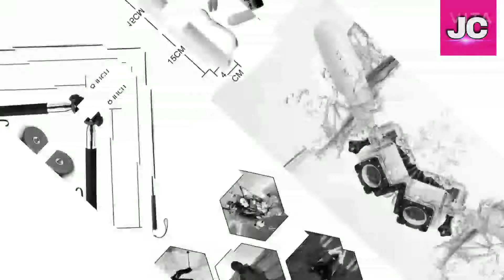GoPro and camera accessories best Amazon deal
GoPro and cameras accessories best Amazon deal

(1)=AmazonBasics Waterproof Floating Hand Grip for GoPro Cameras

(2)=GoPro HERO9 Black — Waterproof Action Camera with Touch Screen 5K Ultra HD Video 20MP Photos 1080p Live Streaming Stabilization, Dual Screen, HyperSmooth 3.0 and Time Warp 3.0

(3)=GoPro Hero 8 Black CHDHX-801 12 MP Action Camera

(4)=Procus Viper 16MP 4K HD Action Camera Waterproof with Wi-Fi

(5)=YANTRALAY SCHOOL OF GADGETS 3-Way Monopod Grip Arm Tripod Foldable Selfie Stick, Stabilizer Mount Holder for GoPro Hero 7/6/5, SJCAM SJ6, SJ7, SJ5000, Yi and All Action Cameras (Black)

best Amazon deal limited offer